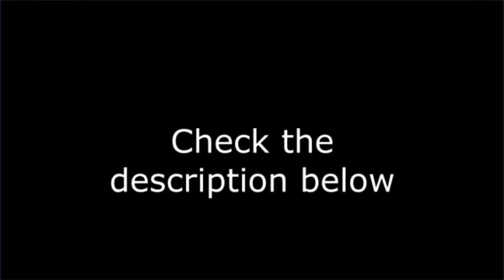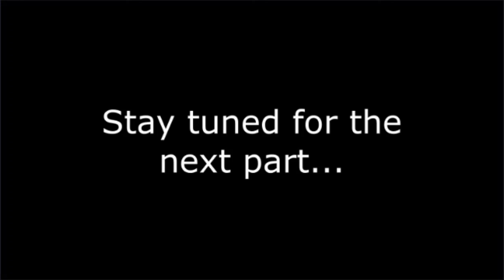ArmA 3 | Operation Scar | Part 2